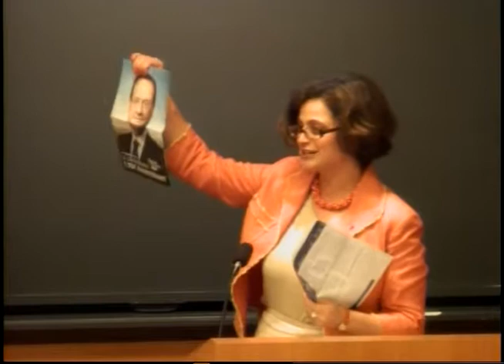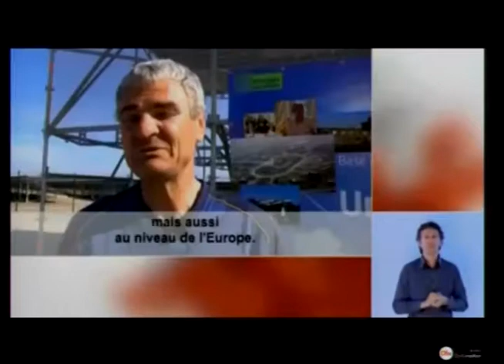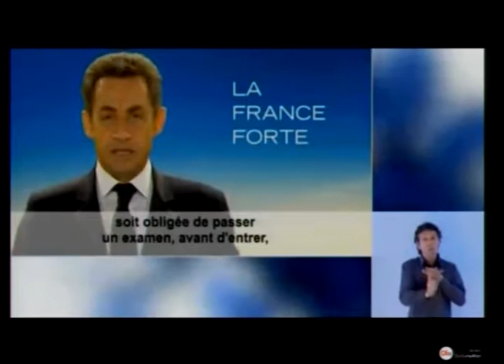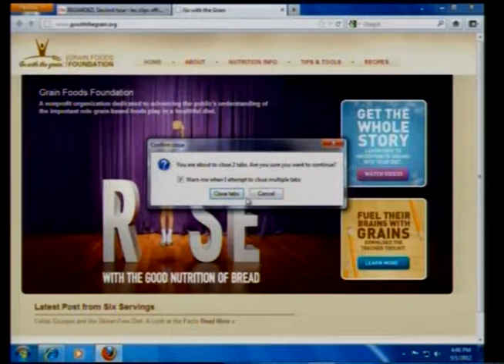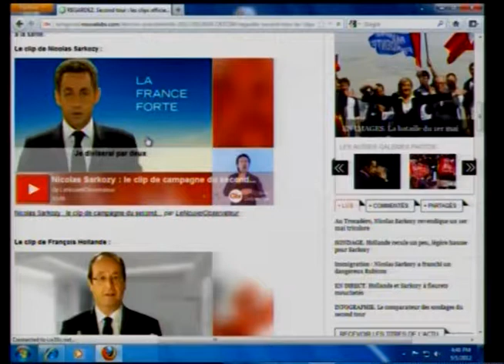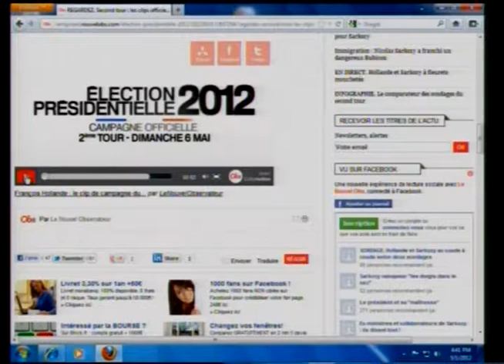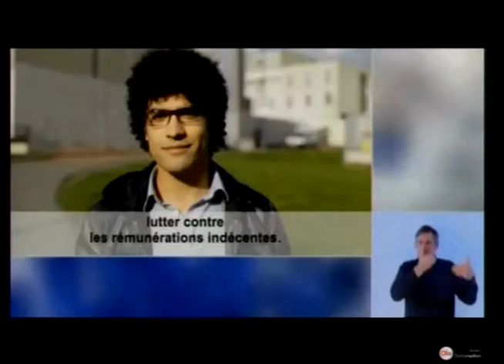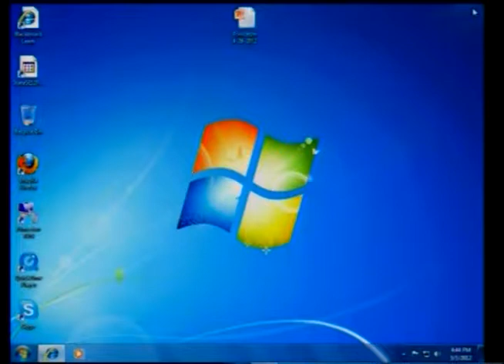David Bell, Angèle Christin, Sophie Meunier and Ezra Suleiman - "French Presidential Election 2012"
The first round of the French presidential elections were held on April 22. In a field of ten candidates, incumbent President Nicolas Sarkozy and Socialist Party candidate Francois Hollande emerged as the top two vote getters and face one another in a runoff election on May 6. In advance of this second round of voting, a group of experts participated in a panel discussion at the Woodrow Wilson School on May 1, 2012, to examine the election, the issues, the role and importance of the media, and the candidates themselves. The discussion was cosponsored by the European Union Program, the Program in Law and Public Affairs (LAPA) and the Center for French Studies.

Sophie Meunier, research scholar and lecturer in public and international affairs at the Wilson School and co-director of the European Union Program at Princeton University served as both moderator and panelist for the discussion.

Other panelists included:

David Bell, the Sidney and Ruth Lapidus Professor in the Era of North Atlantic Revolutions and professor of history at Princeton University, who is a historian of early modern France;

Angèle Christin, a doctoral candidate in the department of sociology at Princeton and at the School for Advanced Studies in the Social Sciences (EHESS) in Paris, whose primary interests are in comparative approaches to the media in the digital age; and

Ezra Suleiman, the IBM Professor of International Studies in the Department of Politics at Princeton University and director of the Center for French Studies. A specialist on European politics, Mr. Suleiman has written more than ten books about French and European politics, as well as books on policy-making and democratic governance.